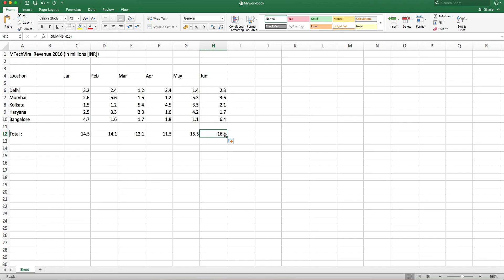08 - How to Sava Data | Excel 2016 Tutorials For Beginners | Hindi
Namaste, In this series of videos i will teach you how to use Microsoft Excel 2016. We will cover all the basic concepts from the scratch. Anyone with or without prior knowledge can take this course.

How to learn Excel 2016,
How to learn microsoft excel?,
Microsoft excel tutorials,
Excel Tutorials,
Excel Tutorial for beginners,
Excel 2016 turorials,
Excel tutorials in hindi,
Excel Hindi Tutorials,
Best Excel Tutorials,
Learn Excel,